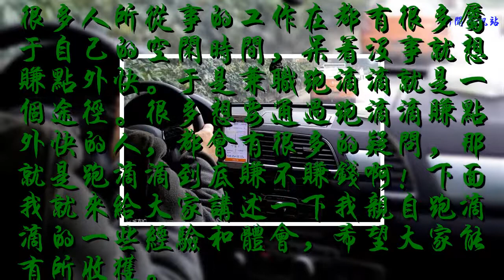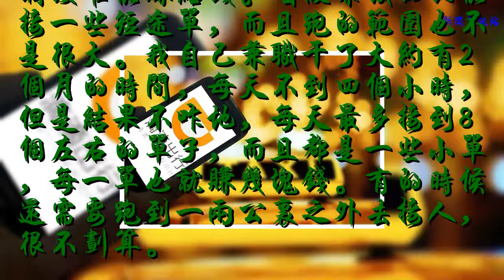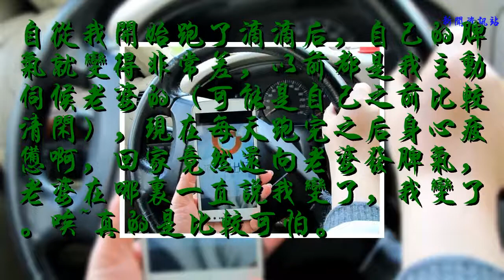兼職跑滴滴能賺多少？我用親身的經歷，給出你想要的答案！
��ۿ��ҵ�Ƶ��������Ϣ��

    很多人所從事的工作在都有很多屬于自己的空閑時間，呆著沒事就想賺點外快。于是兼職跑滴滴就是一個途徑。很多想要通過跑滴滴賺點外快的人，都會有很多的疑問，那就是跑滴滴到底賺不賺錢啊！下面我就來給大家講述一下我親自跑滴滴的一些經驗和體會，希望大家能有所收獲。

    我也是有著大把時間的人。反正待著也是沒事，所以我就琢磨這跑滴滴沒準能賺點錢。咱做兼職的只能接一些短途單，而且跑的范圍也不是很大。我自己兼職干了大約有2個月的時間，每天不到四個小時，但是結果不咋地，每天最多接到8個左右的單子，而且都是一些小單，每一單也就賺幾塊錢。有的時候還需要跑到一兩公里之外去接人，很不劃算。
    一開始在油費這方面其實我是有心理準備的，但是沒想到每天的油費竟然有60多，最尷尬的是我每天跑滴滴的收入才50多一點，可能是因為咱是新手的緣故吧！而且還有很多不可預知的開支，有一次我就差點蹭到一輛卡宴，嚇死我了。

    還有一次我拉了一個奇葩的乘客，非得在我的車上抽煙，另外還給我瞎指路，我說跟著導航走肯定沒錯，結果對方把我好一頓懟，說什么，讓你往哪開你就往哪開得了，哪那么多廢話，說話罵罵咧咧的，下車后把車門咣當一些就摔上了，我也是服氣了，真的不知道那些每天跑滴滴的司機是怎么過的。
    自從我開始跑了滴滴后，自己的脾氣就變得非常差，以前都是我主動伺候老婆的（可能是自己之前比較清閑），現在每天跑完之后身心疲憊啊，回家竟然還向老婆發脾氣，老婆在哪里一直說我變了，我變了。唉~真的是比較可怕。

    根據我這2個月的親身試驗，發現兼職跑滴滴這件事還真的不是說，一腦袋扎進去就能賺錢的，據說每個跑滴滴的師傅都有自己的一套賺錢、省錢的方法，這個并不是短時間就能摸索出來的。
    上面就是本人跑滴滴的經歷了，不知道大家有啥想說的，歡迎評論~